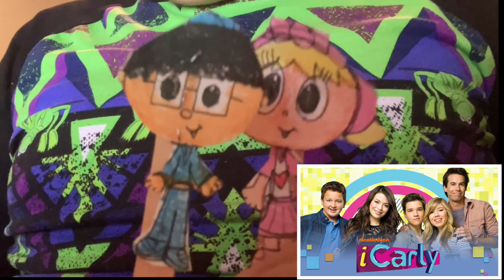2010s TV Show Theme Song Medley [PART 2] (ft. Ian M. & TSSUS) [Instrumental] | The Leotits